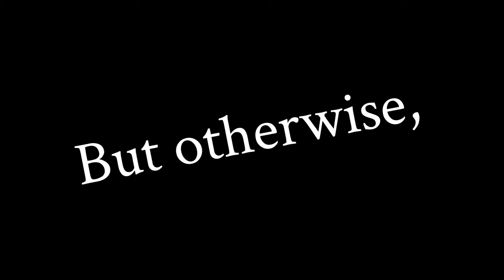rallying the gays in divinity original sins 2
This video was edited by my friend Izzy who was Izmall in game. This is his first time ever editing a video and he did it without me even asking. I really hope you girlies enjoy the video, I think there's a lot of charm with the editing and reminds me of when I first started learning how to edit. More Divinity videos to come as well! ^^

Second channel: shorturl.at/wyzU5